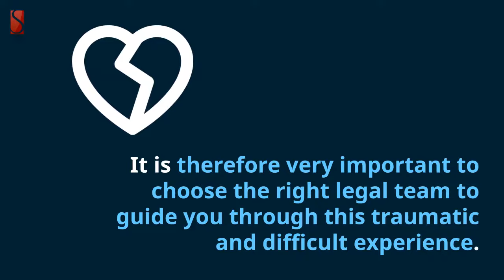Contested Divorce Lawyer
Divorce is usually the most difficult experience a person will go through in their lifetime. Divorce will influence your future life and the lives of your children. It is therefore very important to choose the right legal team to guide you through this traumatic and difficult experience. The Sharova Law Firm lawyers are always up to help you to manage and win your case